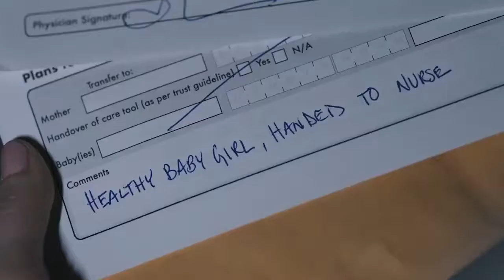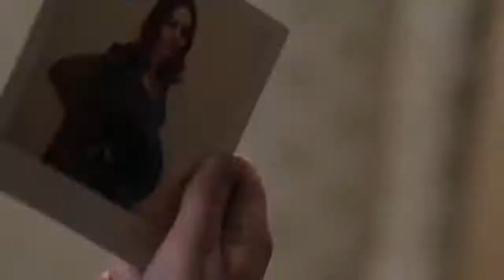A Mother's Lie Official Trailer (2021) - Alex Paxton-Beesley, Madelyn Keys, Sonja Smits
Check out the official A Mother's Lie Trailer starring Alex Paxton-Beesley, Madelyn Keys, Sonja Smits

UK Release Date: May 23, 2021
Starring: Alex Paxton-Beesley, Madelyn Keys, Sonja Smits
Directed By: Stefan Brogren

Synopsis: A woman determined to save her dying daughter uncovers her mother's sinister secret.